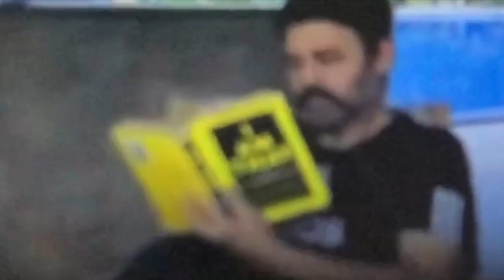Celebrities In Lockdown BeThe RealMan Challenge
Mana Tollywood hero’s  🦸‍♀️ and directors ela time Spend chesthunnaro  lockdown lo have a look ,

Lockdown Be The RealMan Challenge

My channel is very unique one ☝️ I will always come up with interesting data , kids entertaining activities , family time , if you like the videos and want to get informed about our exciting videos then why wait .please subscribe to our channel to check for further videos . Thanks